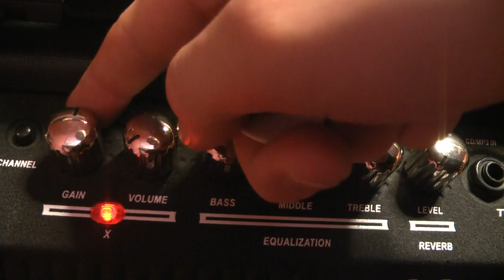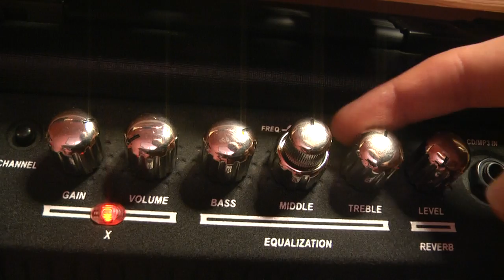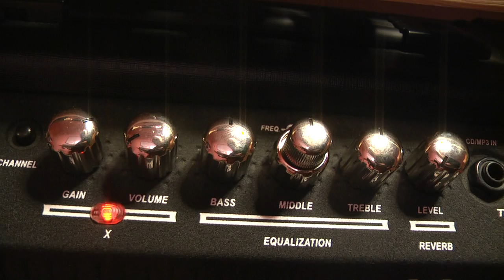Jak Ustawić Idealne Brzmienie Wzmacniacza?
Lekcje gry na gitarze ustawienia wzmacniacza gitarowego do grania metalu Wojtek PIetraszek